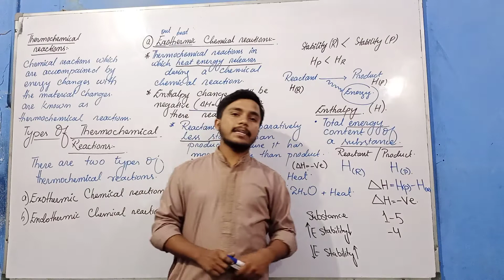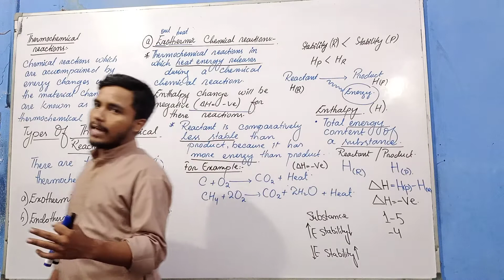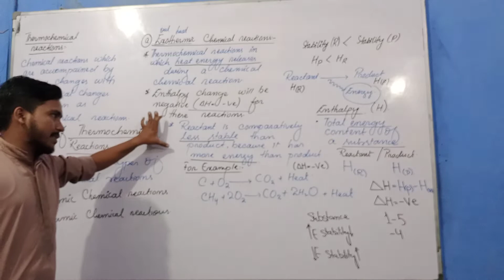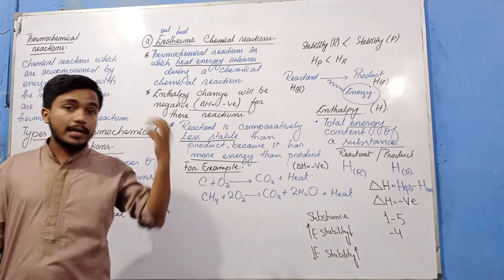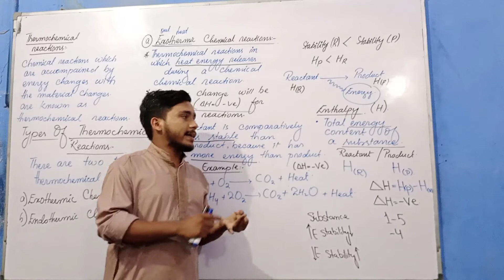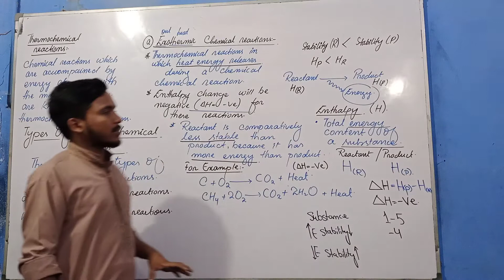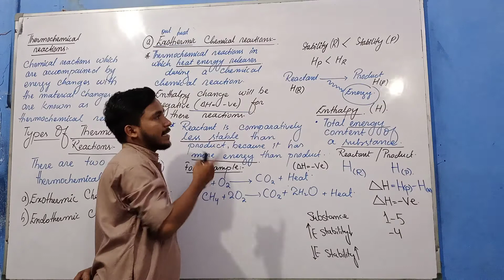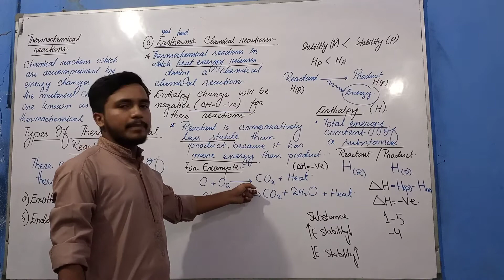Thermo chemical reactions Lecture #01